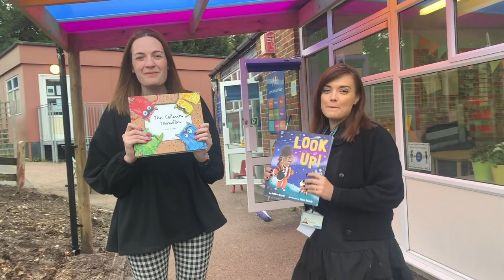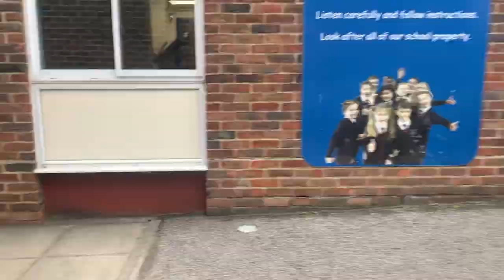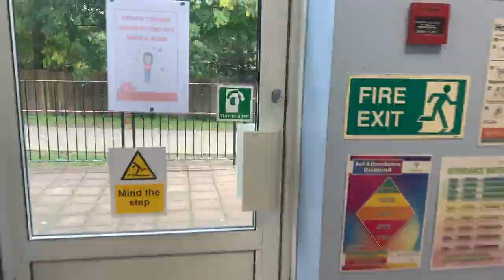Scotts Park teacher tour 2020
Take a look around Scotts Park and meet the different year group teachers!